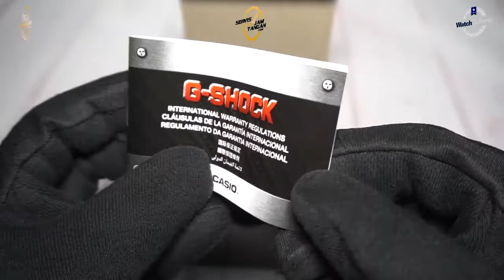JAM TANGAN CASIO G-SHOCK DW 5900 1DR / DW-5900-1DR UNBOXING - GROSIRJAMTANGAN.COM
Hi guys, kali ini kita akan menampilkan Casio G-Shock DW-5900-1DR

Spesifikasi:
Brand: Casio
Model No.: DW-5900-1DR
Series: G-Shock
Gender: Men's
Garansi: Garansi Resmi 2 Tahun PT GAP

Kunjungi Toko kami The Watch Galleria yang berlokasi di :
Kota Surabaya
1. Tunjungan Plaza 2 Lt. 1 no.14 - 16 Surabaya

Kota Jakarta
1. WATCH GALLERIA JAKARTA, Jl Gereja Ayam No.10C RT.3/RW.3 Pasar Baru Jakarta Pusat
2. Mall Ambassador lantai dasar no 57, Jl prof dr satrio Jakarta Selatan (samping ATM BCA dan ATM Danamon)
3. Plaza Atrium Lt. GF no 40 Jakarta Pusat